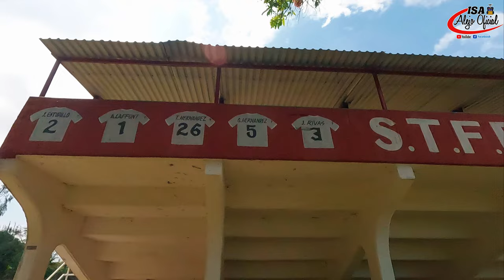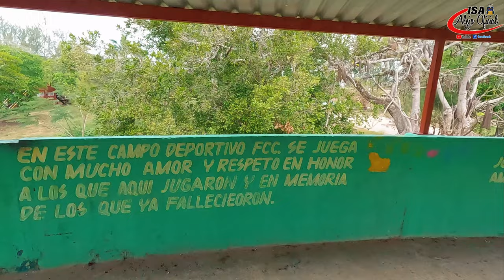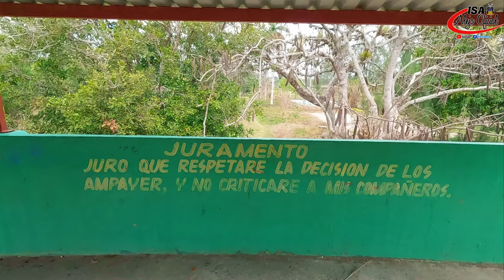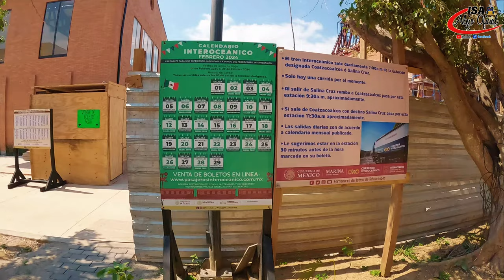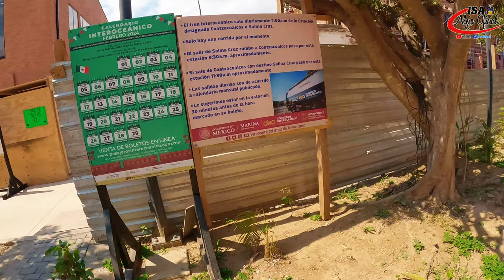Matías Romero Avendaño |Oaxaca 🇲🇽/ Isa Alejo Oficial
Matías Romero es una ciudad del estado mexicano de Oaxaca, localizada en el istmo de Tehuantepec. Durante la mayor parte de su historia, la economía de Matías Romero se basó casi exclusivamente en el ferrocarril. Esta actividad se ha reducido significativamente desde la década de 1980, pues el sistema ferrocarrilero mexicano ha sido marginado de la economía de todo el país.

Isa alejo oficial 👍👍👍👍👍💥
💌 isaalejo012@gmail